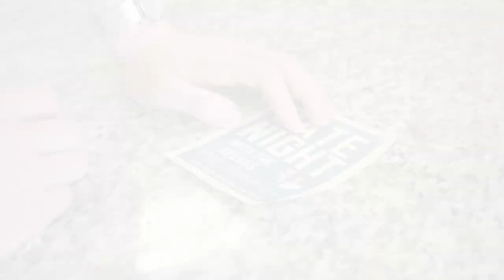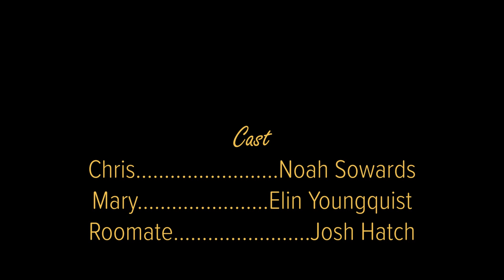Honey (PDFF 2024)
Submitted for Brigham Young University's 2024 Public Domain Film Festival. Participants had 10 consecutive days to make a up to 5 minute short film based on 3 recently released public domain works.

Based on:
Movie: Lonesome (1928)
Book: The House at Pooh Corner by A. A. Milne